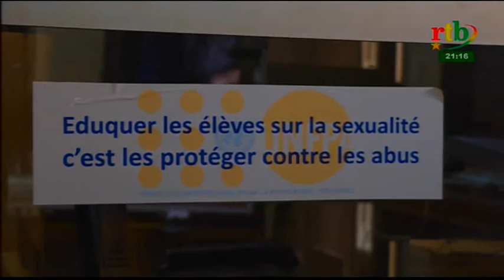rtb/ Santé mag du 22 février 2019 sur la santé sexuelle des jeunes